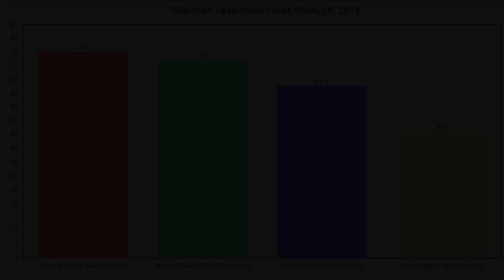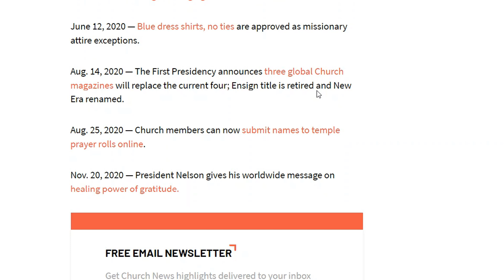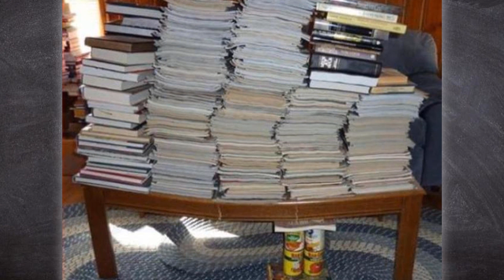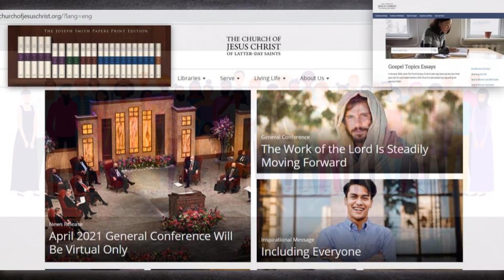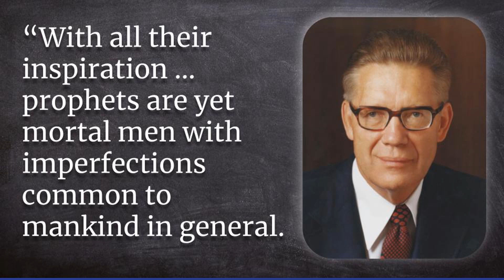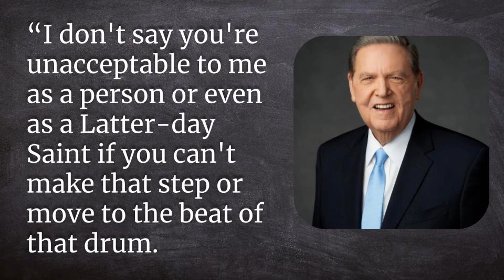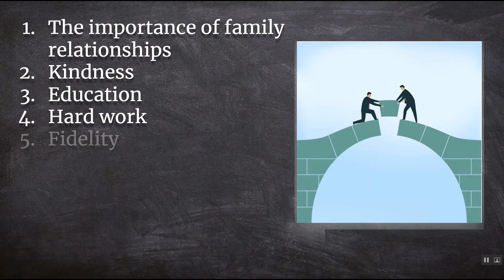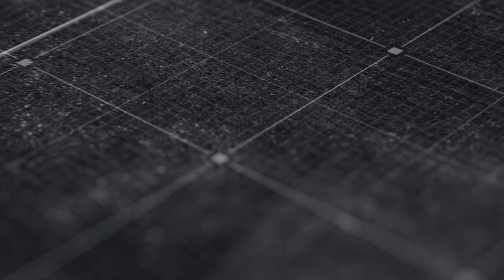10 Keys For Responding To Your Loved One's Questions or Faith Transition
There IS hope & help to heal your relationship with your loved one! It can be extremely painful to experience differences regarding religion with your loved one. I've spent a few hundred hours digging through many helpful ideas and resources and I hope this 37-min compilation is a blessing to you :)

Here are 10 Helpful Keys For Responding to a Loved One’s Questions or Faith Transition:

1. Understand the Nature of Modern Challenges to Faith & The Church’s Efforts to Respond to Them
2. Honor Their Questions
3. Seek to Understand: Listen & Don’t Judge
4. If They Are Interested, Point Them To Resources & Support You Think Might Be Helpful
5. Embrace The Potential For Growth Through These Challenges
6. Remember that Despite the Divine Inspiration Prophets Receive, They are Still Subject To Human Error
7. Hold Space For A Diversity of Belief Within The Body of Christ
8. Identify & Celebrate the Values You Still Share With Them
9. Trust in God & In Their Journey
10. Love Them Unconditionally